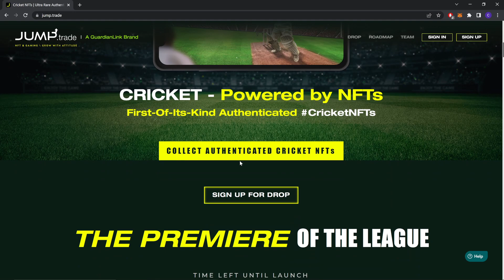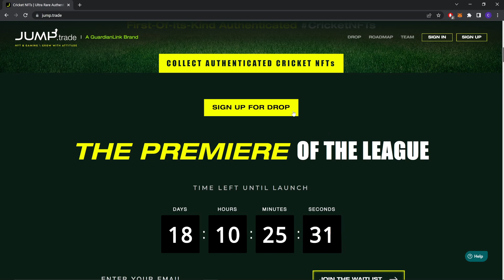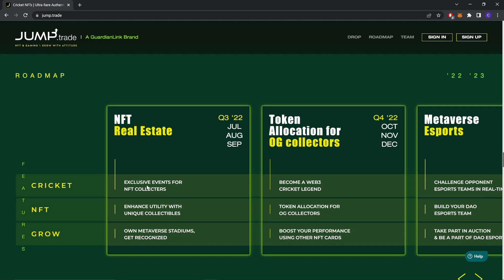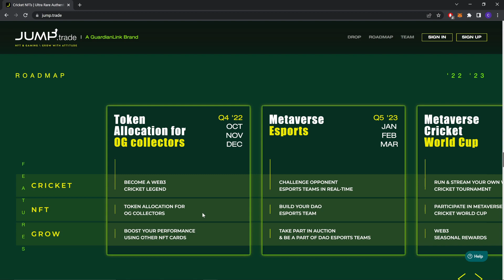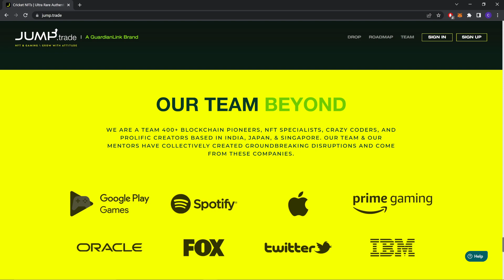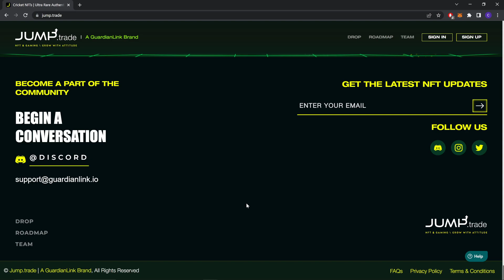World's 1st PLAY-TO-EARN NFT Cricket Game Drop - Jump.trade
INTRODUCING THE FIRST-OF-ITS-KIND NFTs & AUTHENTICATED DIGITAL COLLECTIBLES… UNIQUELY MADE FOR THE META CRICKET LEAGUE.